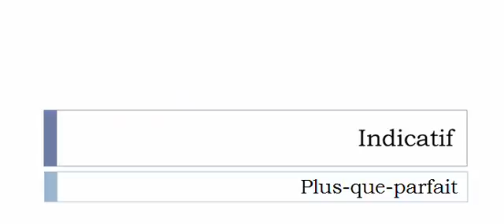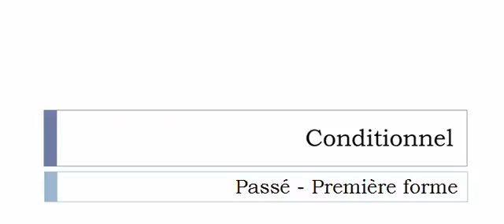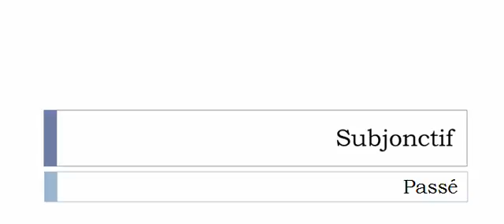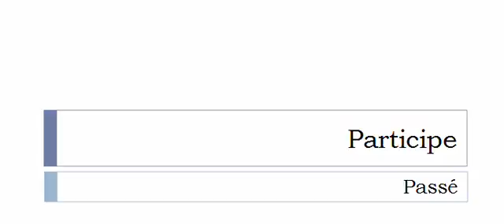Conjugate French verb # Soutenir = support